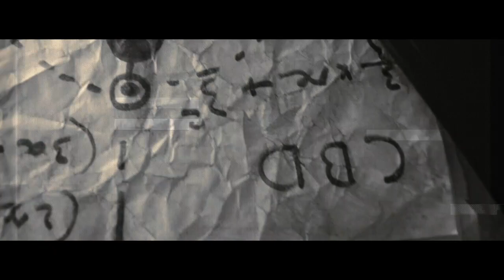Freak Fleet | Rap Game | Psy | Reset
The third chapter of Freak Fleet, titled Psy. An interactive video clip that will give you the opportunity to choose the evolution of the story: 4 rappers, 3 bottles of pills, an offbeat universe and 3 possible endings… All seasoned with rhymes on a razor blade. “Keep Calm”… and get ready to make a choice!